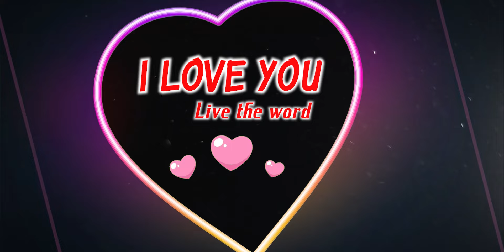I LOVE YOU | VALENTINES DAY SPECIAL | FRANCISCO ESTEVES | NEW SONG 2023 - 2